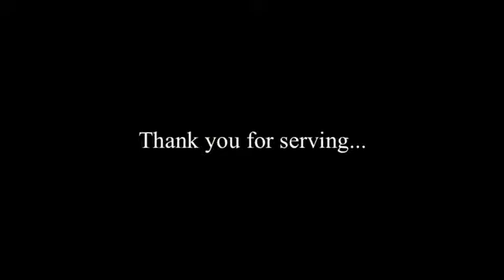Erik Wahl - Performance Painting -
Artist. Best Selling Author. Entrepreneur. Have Erik speak at your next event.